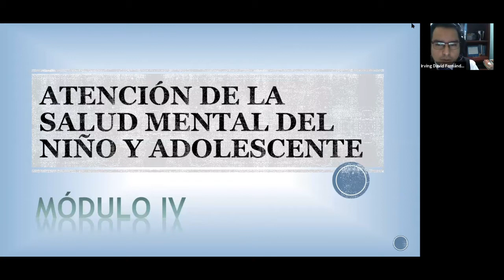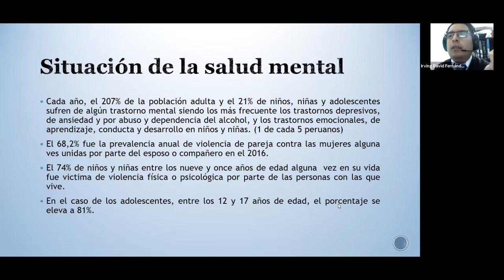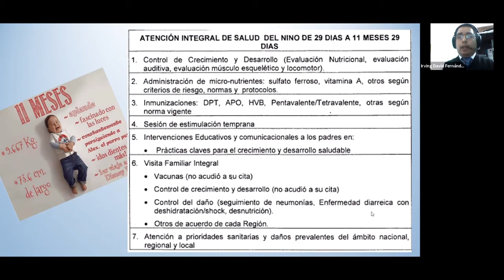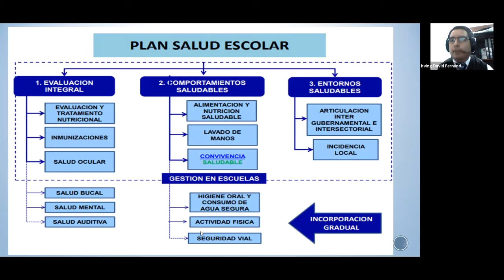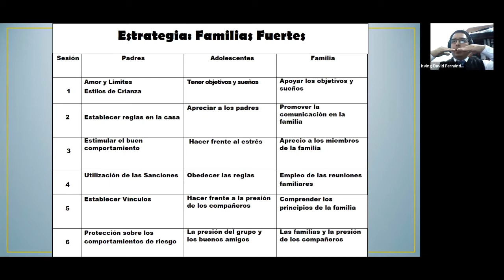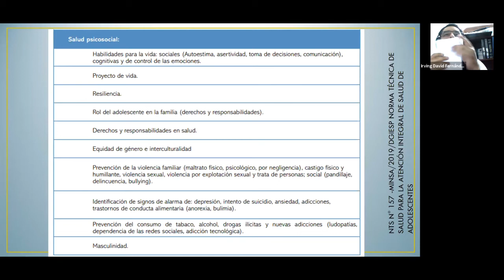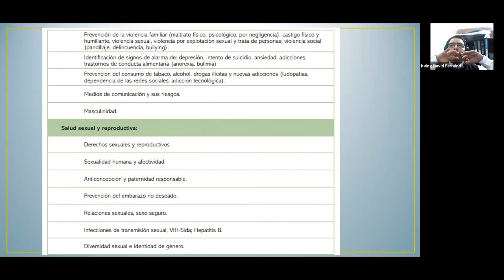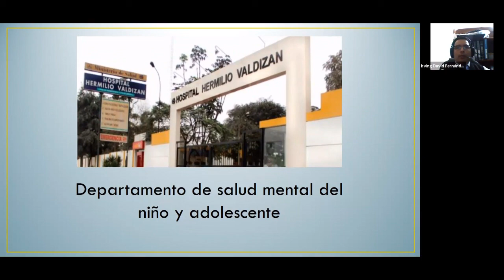DIPLOMADO SALUD MENTAL COMUNITARIA PARA PROFESIONALES DE LA SALUD - MOD IV